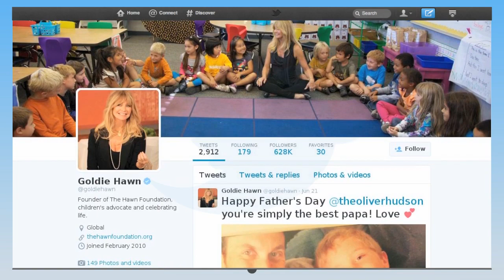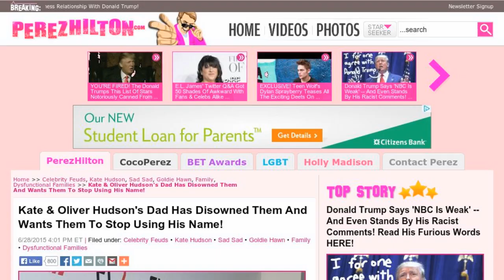Kate And Oliver Hudson's Dad Has Disowned Them And Wants Them To Stop Using His Name! | Perez Hilton